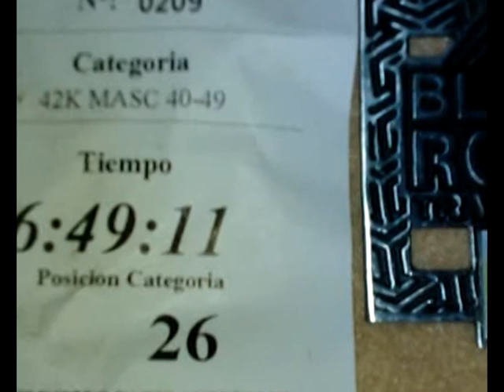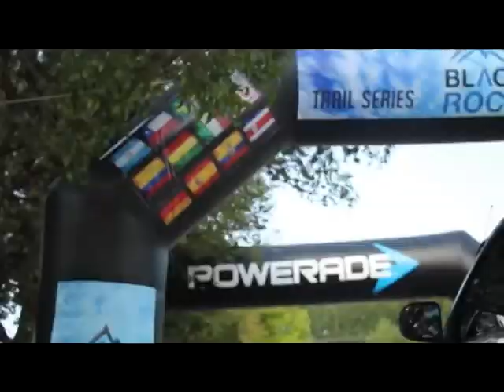Fanáticos al Día - NOTA DANIEL ARIAUDO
Corrió dos Ultra en siete días - Parte 1